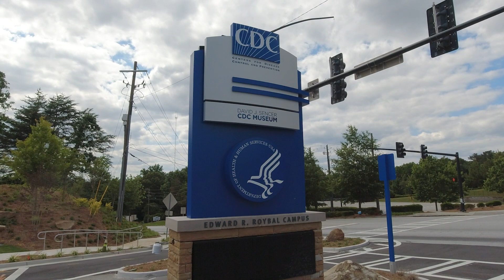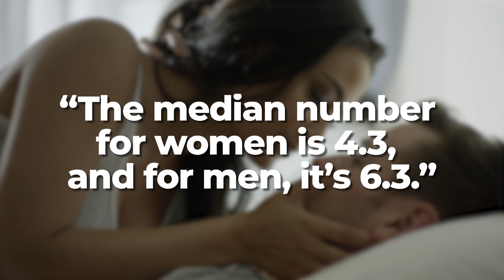What Is a "Normal" Body Count?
A lot like “virginity,” a “body count” is an arbitrary metric used to define a person’s sexual experiences in a rudimentary way, simply referring to how many people someone has had sex with. It has no tangible impact on who you are as a person or how you operate in a relationship. Plus, it’s subjective: Does someone you’ve had oral sex with get added to your body count list? What about anal? What about group sex? If you’re in a foursome but you don’t touch one of the participants, are they still on your list?

It’s a topic designed to shame the sexually active—there’s really no “normal” number.